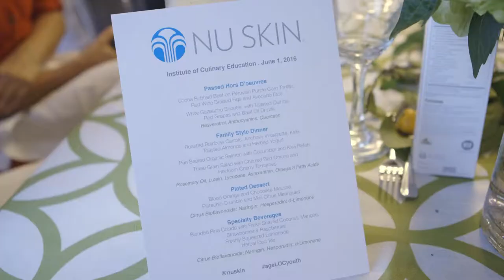🍎NuBox-NU SKIN ageLOC Youth (Y-Span)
NU SKIN ageLOC Youth (Y-Span)